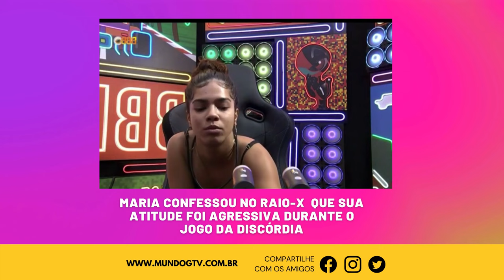Maria confessou no raio-x que sua atitude foi agressiva furante o jogo da discórdia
Acesse nosso site e acompanhe todas as fofocas sobre o BBB.